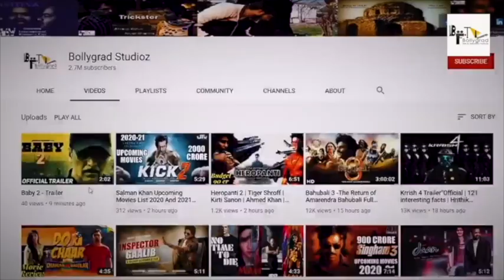Bholaa | 24 Interesting Facts | Ajay Devgn | Tabu | Bhushan Kumar | 30th March 2023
After reports of Ajay Devgn being considered to play the lead role in the Hindi remake of Tamil film Kaithi started doing the rounds, the actor has now confirmed that he is indeed in the film. The Tanhaji: The Unsung Warrior actor took to social media to confirm the news.

In his tweet, Ajay Devgn wrote, "Yes, I’m doing the Hindi remake of the Tamil film Kaithi. Releases on February 12, 2021." Film producer SR Prabhu also confirmed the development.

It was announced last year that the Tamil blockbuster Kaithi starring Karthi will be remade in Hindi. However, the makers didn't reveal the lead actor for the Hindi remake. Speculation was rife that the makers are considering to star Salman Khan or Hrithik Roshan in the lead role, but recently it was reported that Ajay Devgn has been signed for Karthi's role.

And now, with his tweet, Ajay Devgn has confirmed that he will be playing the lead role in Kaithi.

The film follows Dilli, a recently freed prisoner who is arrested due to suspicion while en route to meet his daughter for the first time in life. When a number of police officers are poisoned at a party following a drug bust, Inspector Bejoy enlists Dilli's help to drive the officers to hospital in a lorry, in exchange for seeing his daughter. Dilli, Bejoy and the lorry's owner find themselves in a chase with the criminals and must race against time to reach hospital and also save a police station about to come under siege.